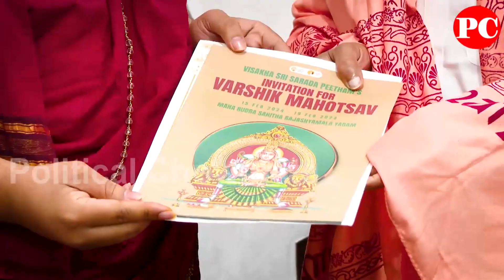YS Jagan Take Blessings Sarada Peetam Swathmanadendra Swamiji Vizag in AP Special invitation | YSRCP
ap news
ys jagan
ys jagan mohan reddy
ysrcp
janasena
pawan kalyan
janasena live
ysrcp live
tdp live